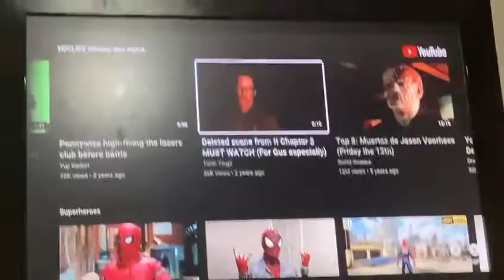how to open youtube with RobloxA